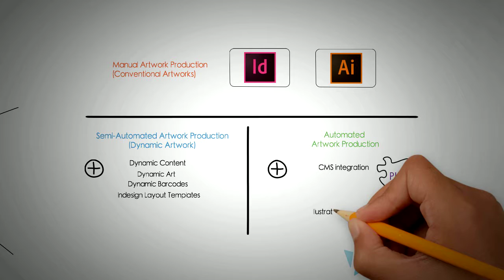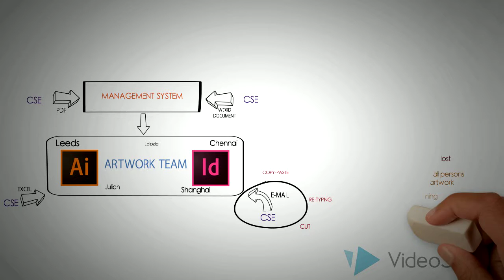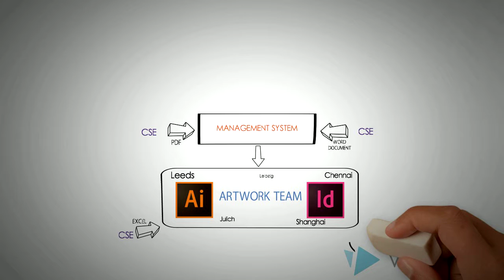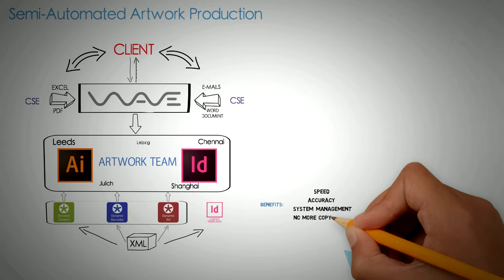Chili Presentation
Chili presentation done in VideoScribe